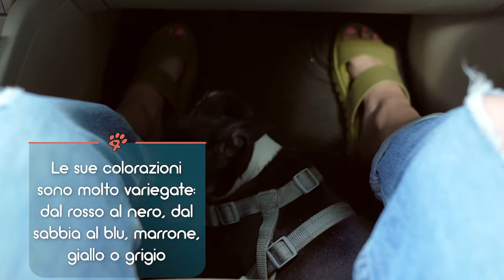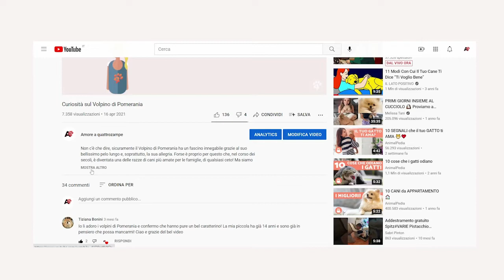Levriero italiano - Scheda Razza | Amoreaquattrozampe.it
Elegante e raffinato, come un vero nobile a quattro zampe sa essere: in questo nuovo video pensato per voi da noi di Amoreaquattrozampe vi presenteremo una razza canina tra le più sportive, il Levriero italiano.